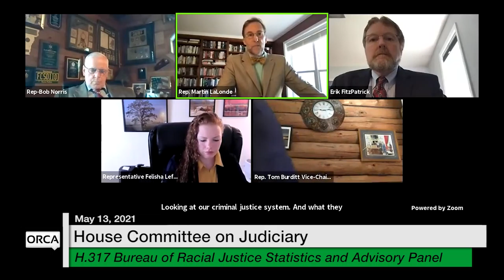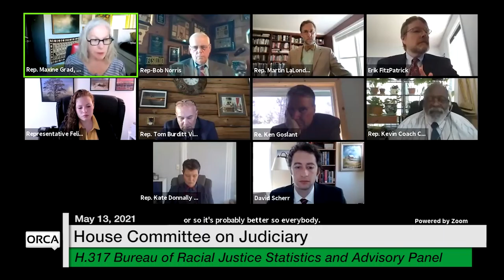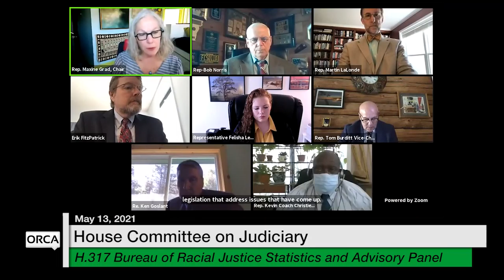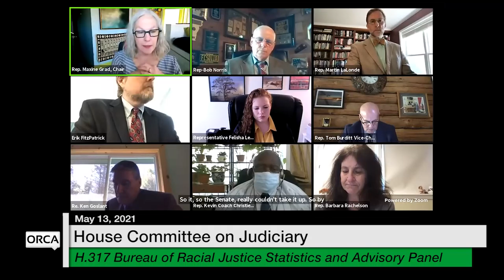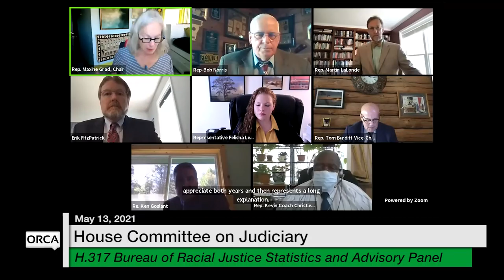Vermont State House - H.317 Bureau of Racial Justice Statistics and Advisory Panel 5/13/2021